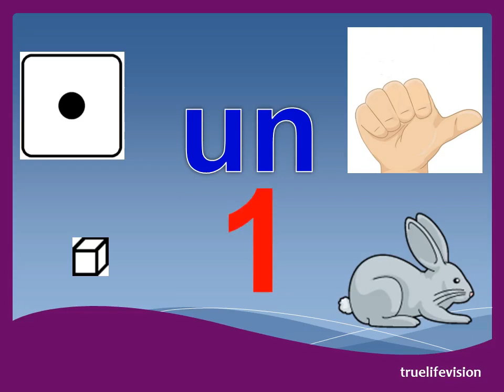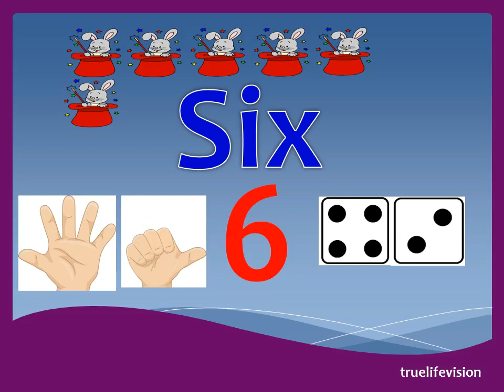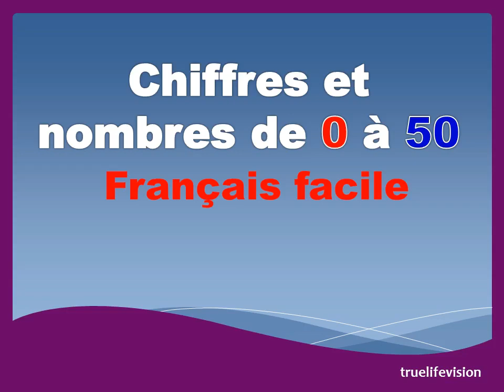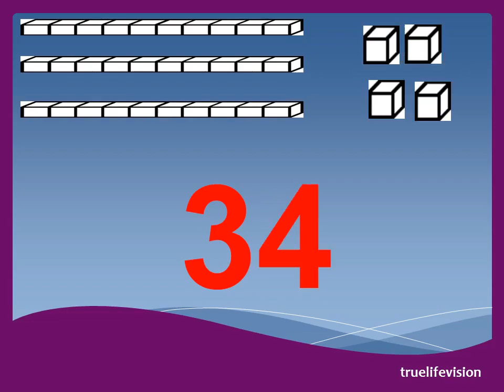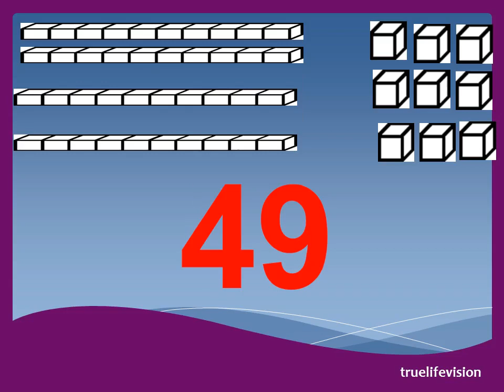chiffres et nombres de 0 a 50